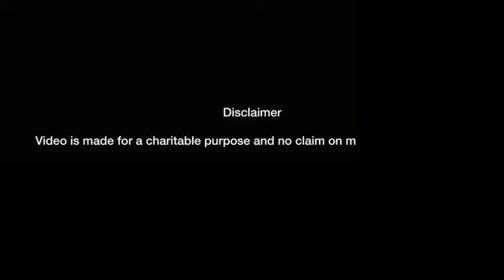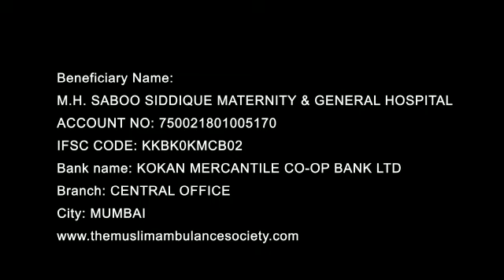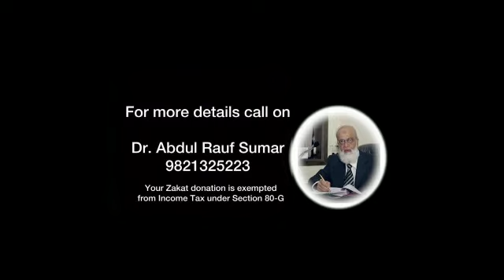Actor Raza Murad appeals to Muslims to donate Ramzan Zakat to M.H.Saboo Siddique Hospital .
Video from Aleem Shaikh